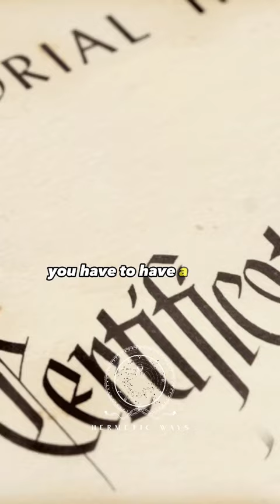the british empire. the maritime history